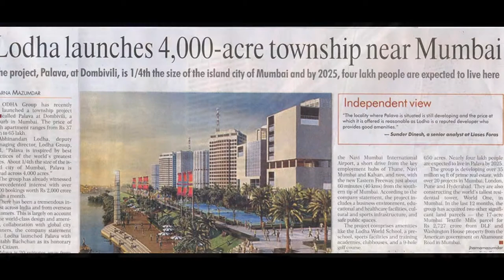Lodha Palava City Call@ 9739976422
Lodha Palava City Dombivli Mumbai is fully new establishment by the reputed Lodha developer in Mumbai at Dombivli.  This is prominent location of Mumbai city  it's also called Sister City. Which connects all important part of city via best link roads and highway.